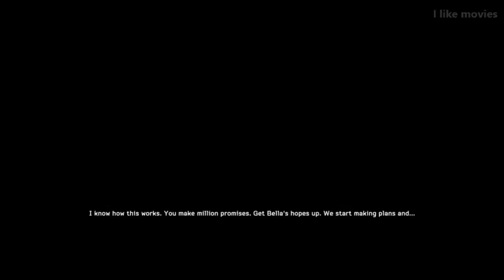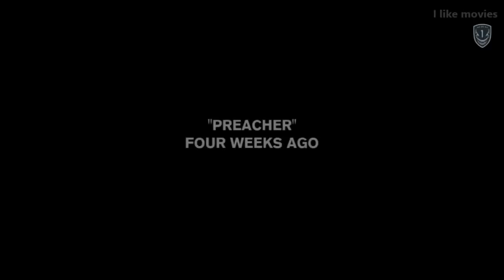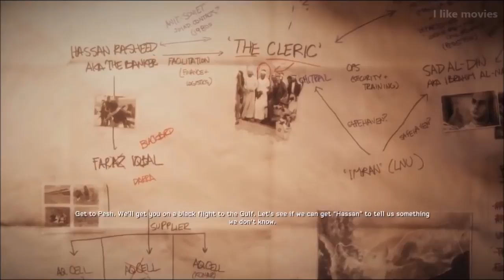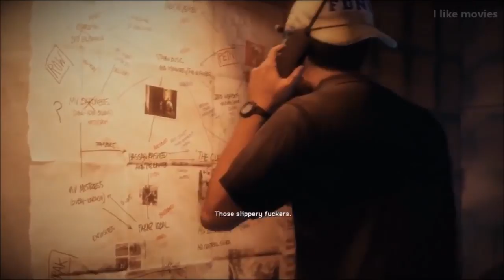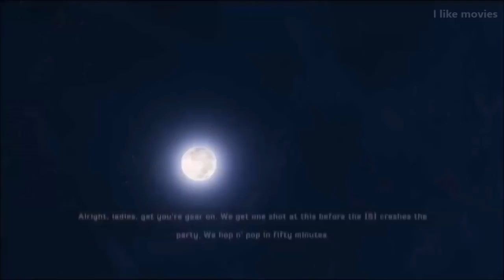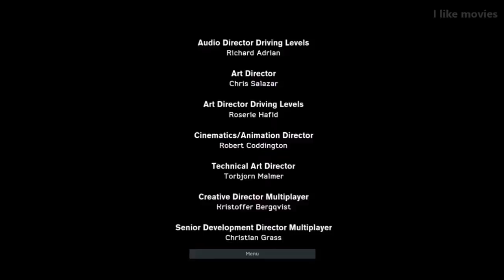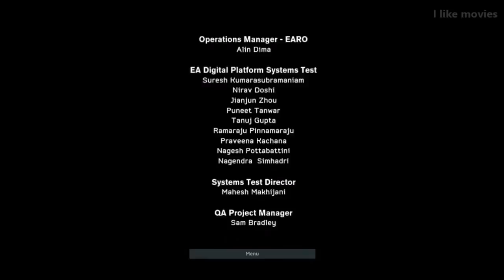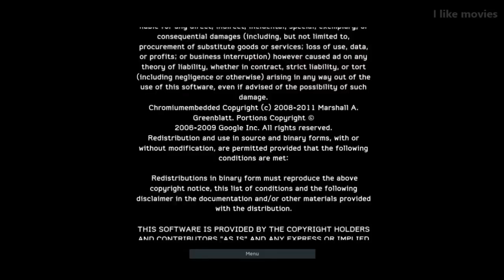Medal of Honor Warfighter The Movie 2018 HD